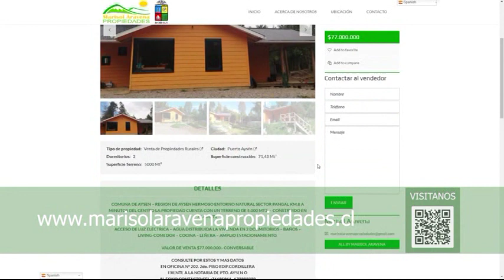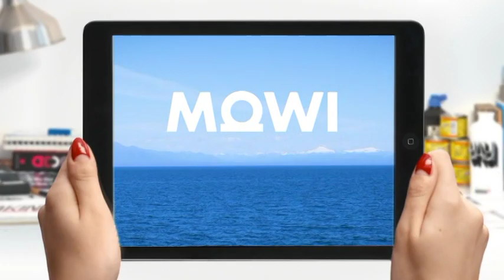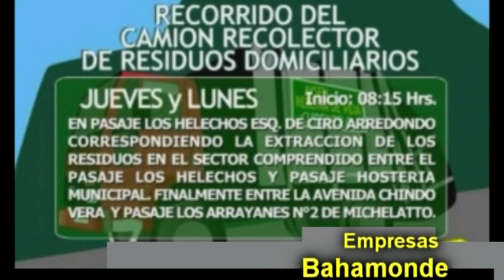INFORMATIVO MIERCOLES 22 DE MARZO 2023